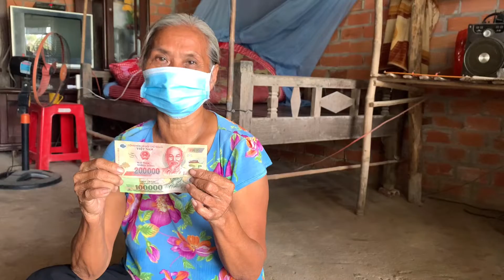CẢNH GIÀ RỒI NÊN NGỒI XỎ TRÚC LÀM THÊM KHI VỀ GIÀ. CŨNG NHẬN ĐƯỢC YÊU THƯƠNG TỪ CÔ DUNG CHÚ NGHIỆP